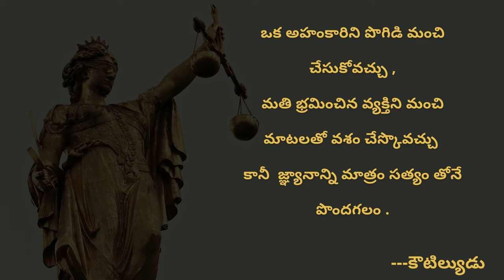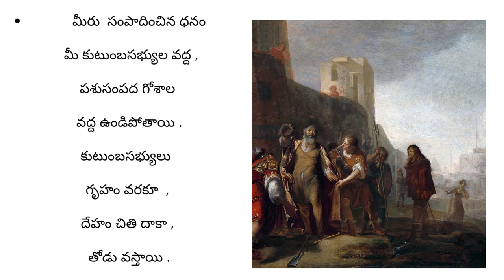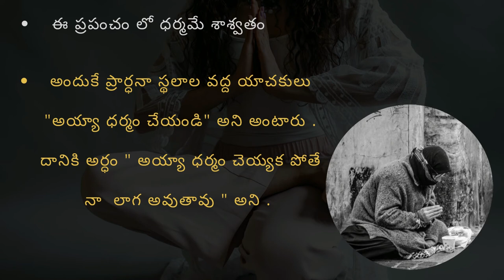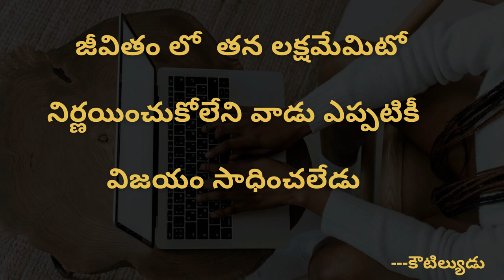WHY SHOULD WE FOLLOW DHARMA ?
DHARMA IS GOD OF ALL GODS ...KING OF KINGS , PEOPLE NOW DAYS ARE FACING LOTS AND LOTS OF PROBLEMS BECAUSE OF LACK OF THIS . LETS GET INTO CHANAKYA'S IDEOLOGY OF WHAT DHARMA IS .